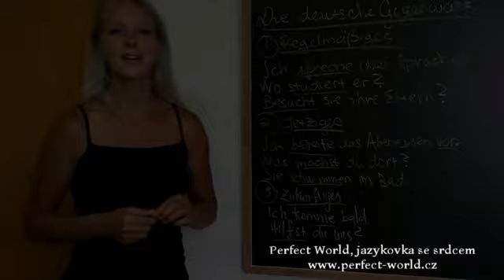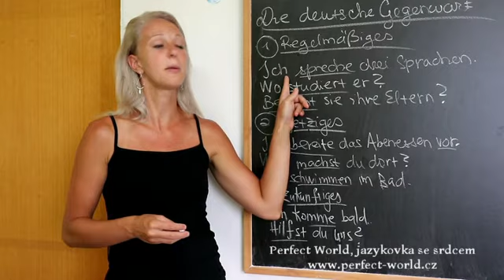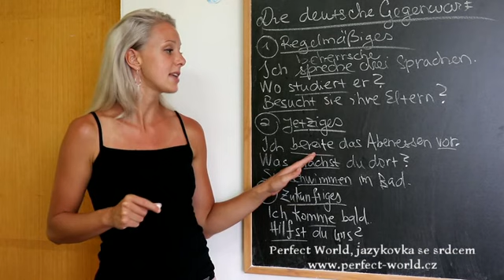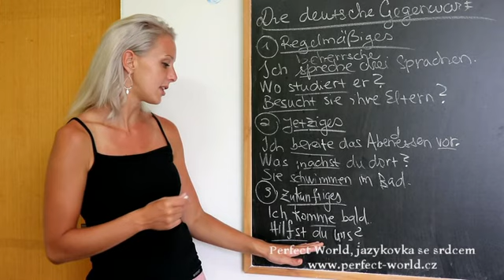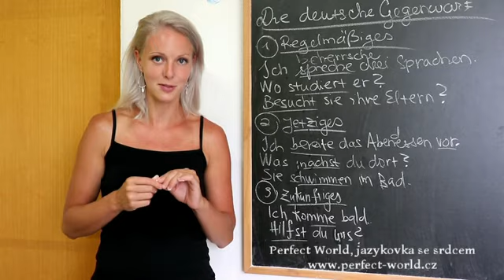Německý videotip: Německý přítomný čas (Deutsche Gegentwart)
Německý přítomný čas je dost jednoduchý. Je to základní čas, který je třeba se naučit hned na začátku a bez kterého nedáte ani ránu. Německá přítomnost je ale celkem barevná, protože se dá aplikovat na více smyslů než na obyčejnou přítomnost. Jste si jisti, jaký čas umí ještě vyjádřit? Pokud ne úplně, mrkněte na náš videotip :-)